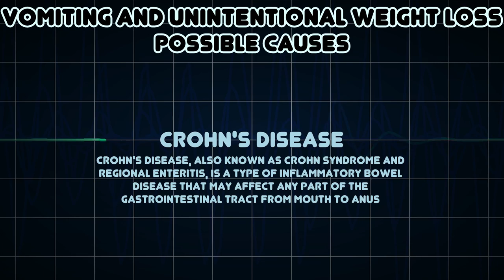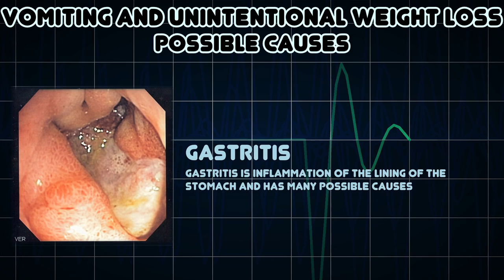Vomiting and Unintentional Weight Loss (Medical Symptom)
Possible causes of Vomiting and Unintentional Weight Loss (Medical Symptom)